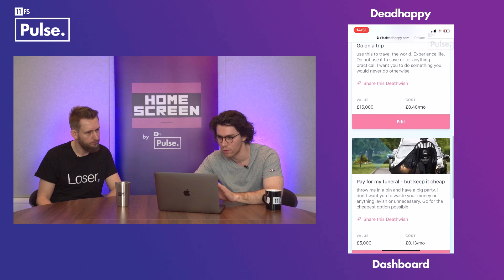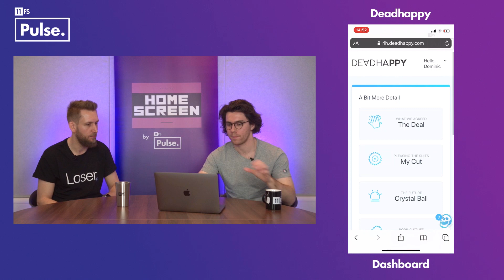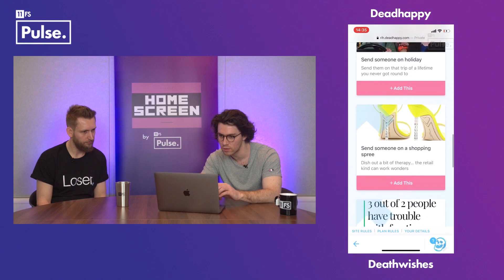DeadHappy | Life Insurance with Wit | Homescreen | Episode 42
On this episode of Homescreen we were joined by Dominic Holton, COO of
DeadHappy - the company bringing wit to life insurance!  The show covers ⬇️

💀What is DeadHappy?
🗣️The tone of voice
🔮Future of the product